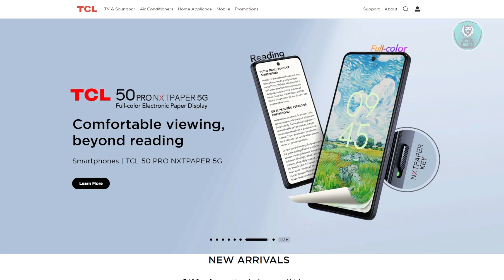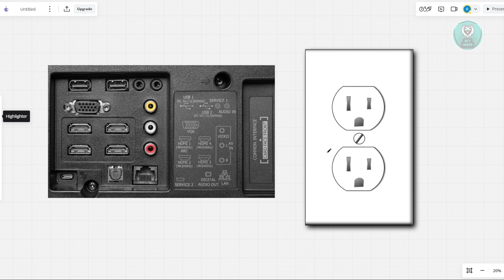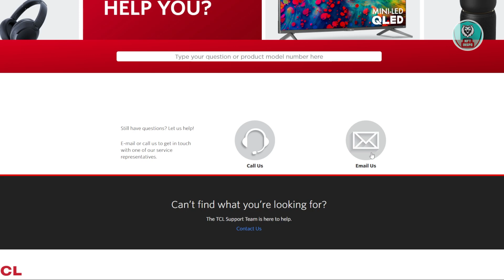How To Fix TCL TV Black Screen with Sound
If you want to be able to fix tcl tv black screen with sound, then this video will be perfect for you!